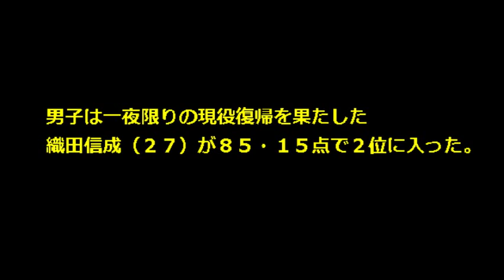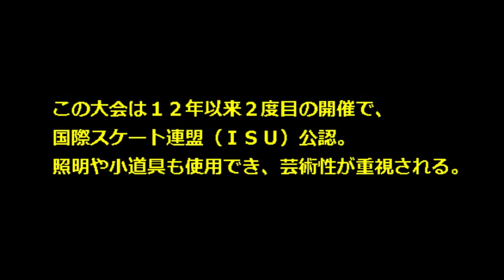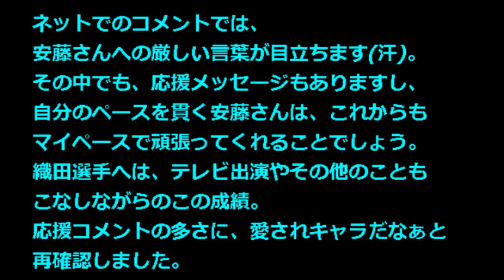【スケート 安藤美姫 結果】織田信成も！メダルウィナーズオープン2015 放送 結果は？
フィギュアスケートの主要国際大会メダリストによるメダルウィナーズ・オープンは16日、東京・国立代々木競技場で行われ、男子は織田信成が2位となりました。女子は安藤美姫が3位に入りました。